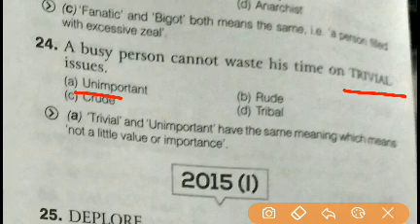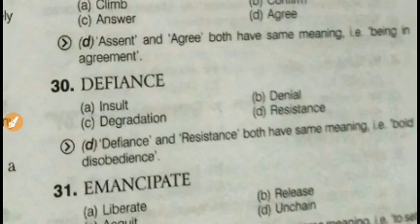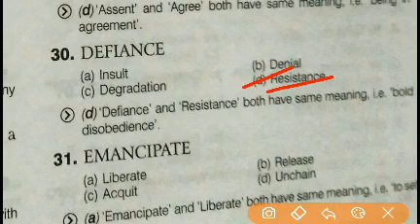Cds exam synonym and vocabulary part 4